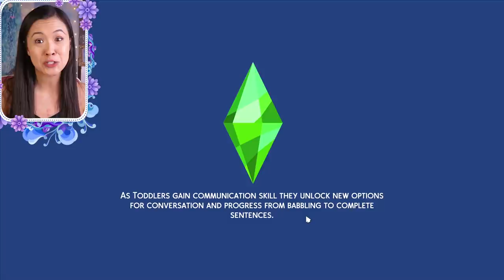PRINCESS AMIRA GETS ENGAGED | The Sims 4: The Royal Family | S2 Part 17